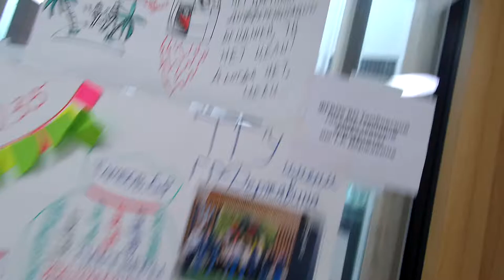Стенгазеты команд университетов на остров1022